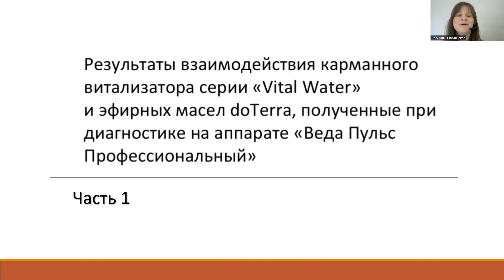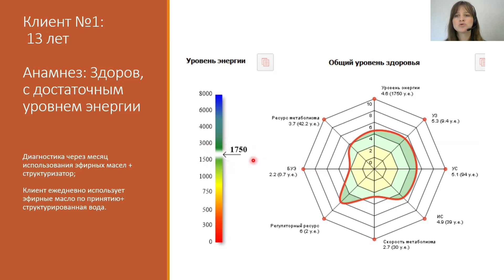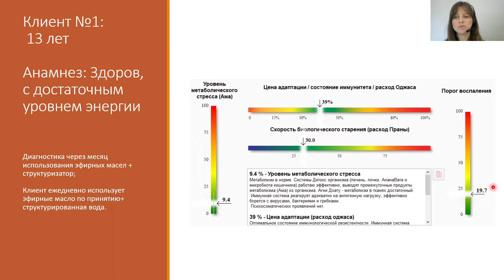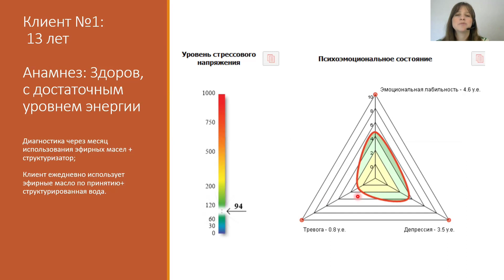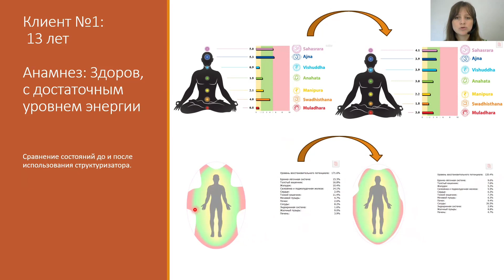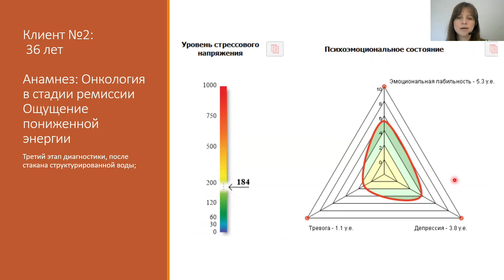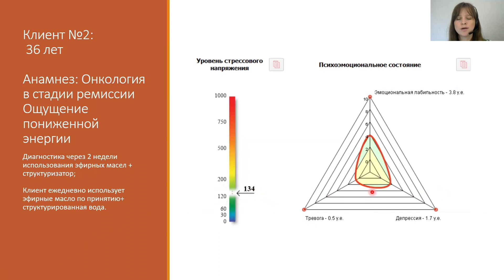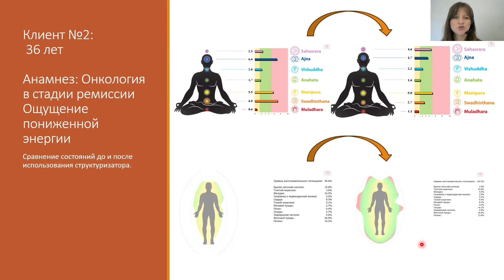ИССЛЕДОВАНИЯ КОМПЛЕКСНОГО ВЛИЯНИЯ МАСЕЛ И СТРУКТУРИЗАТОРОВ